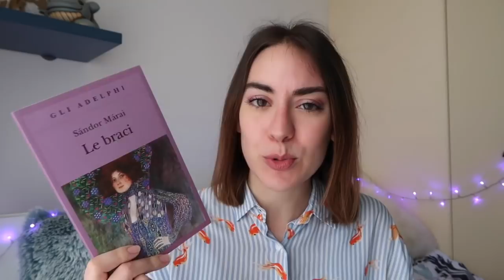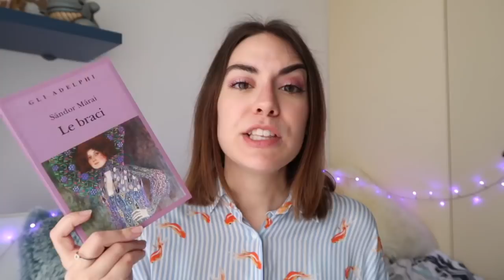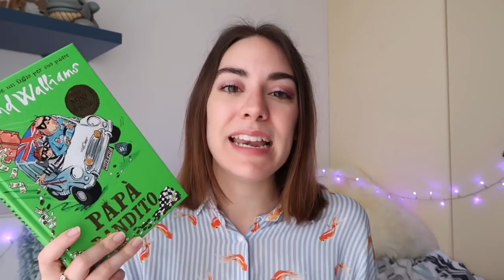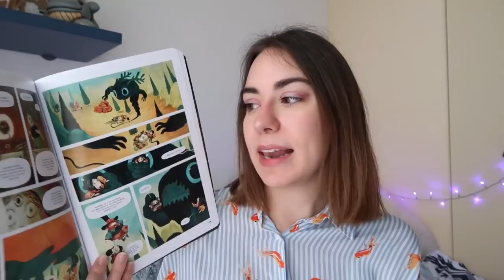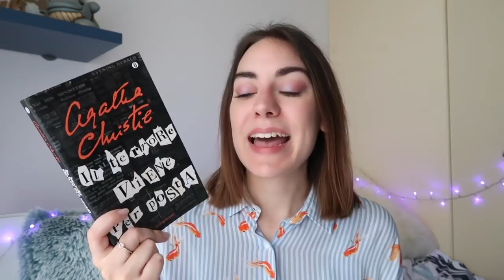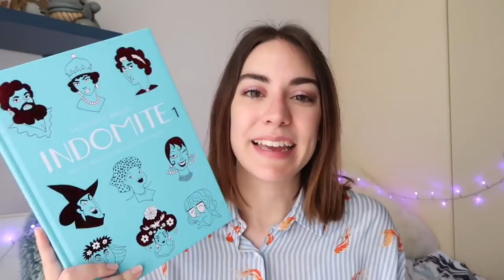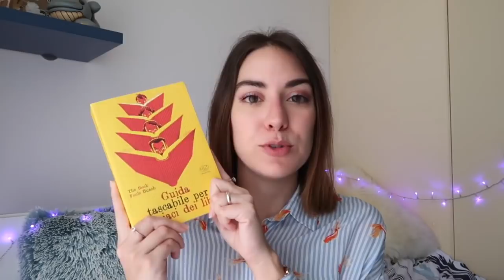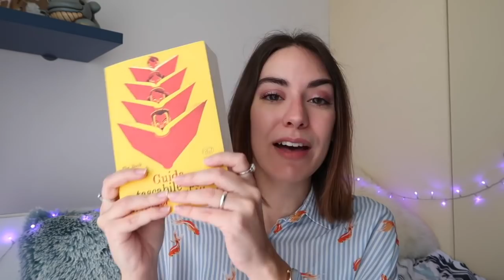Omicidi da risolvere e tenerezza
Nuovo appuntamento con le mie ultime letture! Libri e fumetti appena terminati, in lettura al momento e quelli che programmo di leggere dopo. Voi cosa state leggendo?

"Le braci" Sándor Márai

“Il terrore viene per posta” Agatha Christie

“Indomite” Penelope Balgieu

“Guida tascabile per maniaci dei libri” The Book Fools Bunch